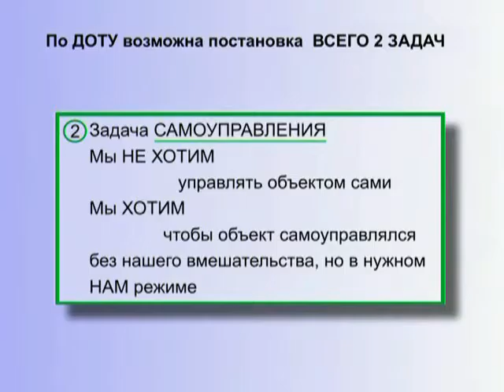Две задачи управления: Задачи Управления и СамоУправления (§ 8.42-2)